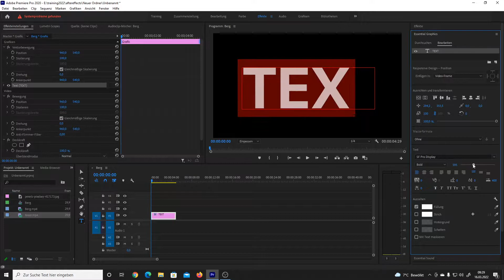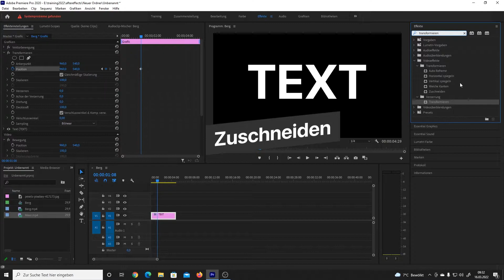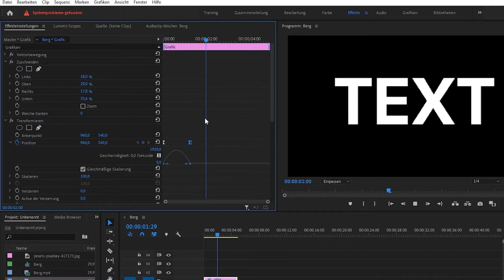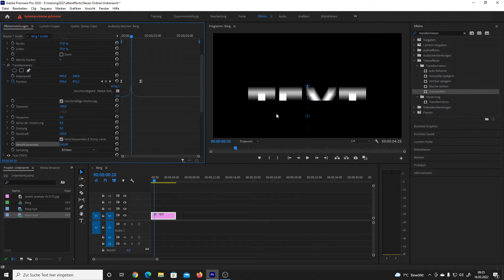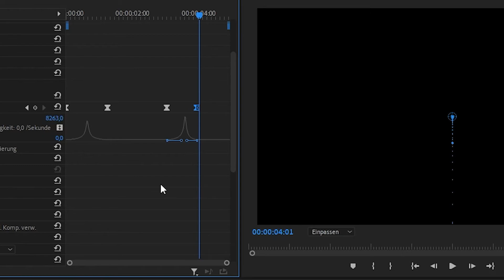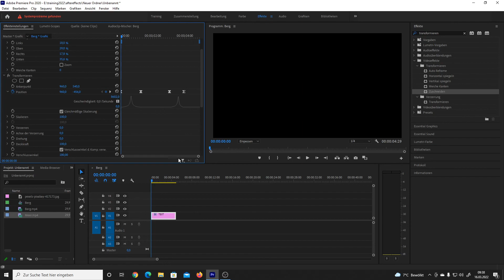Premiere: Text Animation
In diesem Video erfährst du wie du in Premiere eine natürliche Text Animation erstellen kannst.

📚Was du in diesem Premirere Tutorial lernen wirst:

➡️ Wie du in Premiere einen Text animieren kannst
➡️ Wie du in Premiere eine Text erscheinen lassen kannst
➡️ Wie du in Premiere eine Bewegungsunschärfe erzeugen kannst